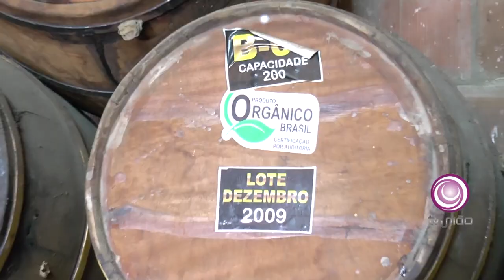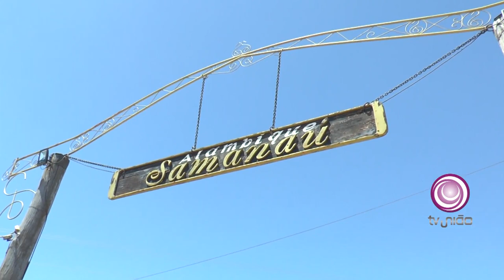TV UNIÃO: CONFIRA COMO FOI A RETIRADA DO LACRE DOS BARRIS DE 10 ANOS DA CACHAÇA SAMANAÚ